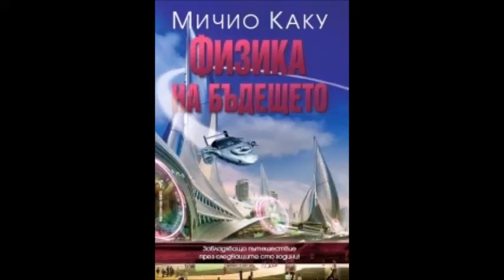Мичио Каку - Физика на бъдещето - част 4/6 (Аудио книга) Научно-популярна литература